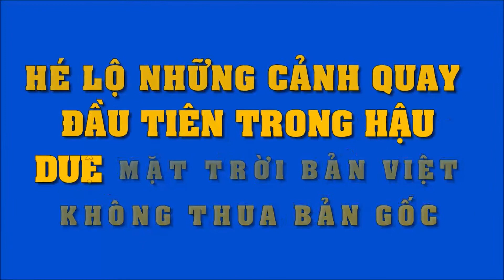Hé lộ những cảnh quay đầu tiên của Hậu Duệ Mặt Trời Việt: Không thua bản gốc! | Tin Nhanh Nhất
Hé lộ những cảnh quay đầu tiên của Hậu Duệ Mặt Trời Việt: Không thua bản gốc!